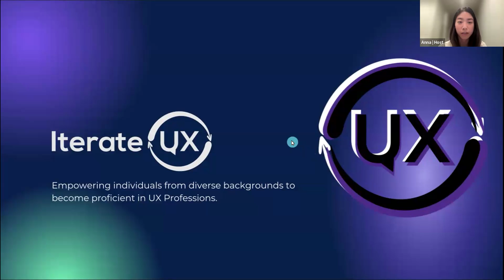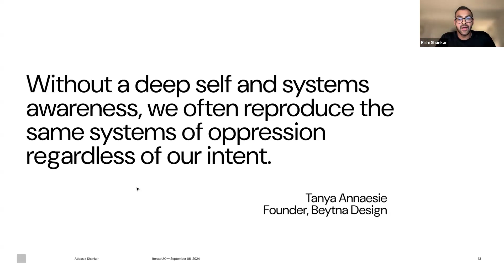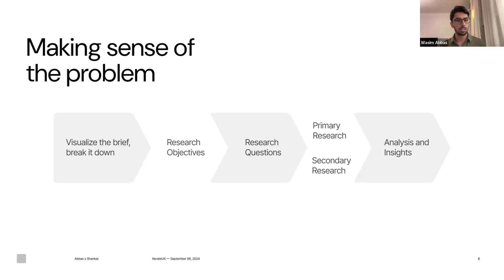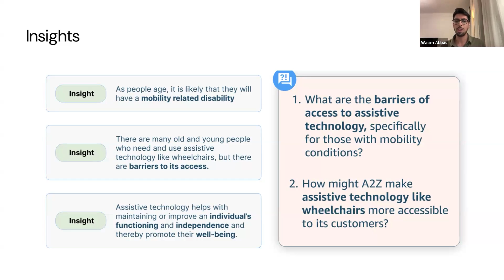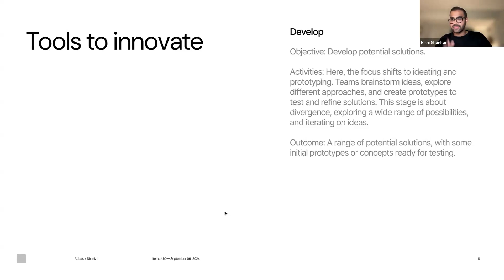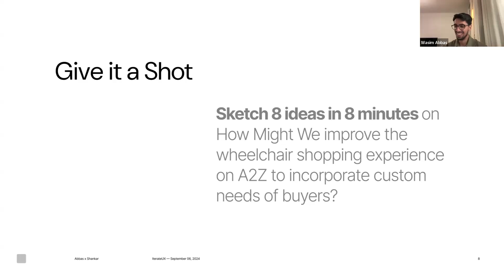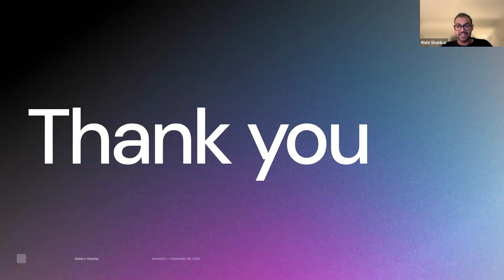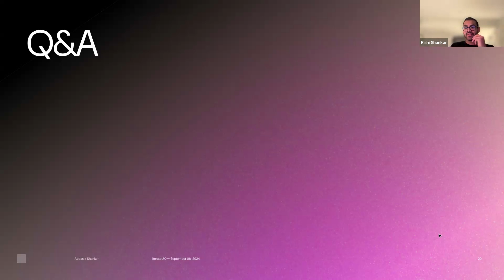UXDC Workshop 1Designing for Complexity: Navigating Systemic Challenges with Design Thinking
This hands-on session uses a strategic design approach to turn complex, 'wicked problems' into actionable solutions. We'll start with a case study to show how design thinking was applied successfully, emphasizing the importance of defining project scope and breaking down systemic issues into high-impact, quick-win solutions. Through interactive exercises, you'll learn to tackle systemic challenges with small, strategic moves, enhancing your design skills and making a tangible impact on your projects.

Speaker
* Rishi Shankar - Product Designer & Creative Strategist
* Wasim Abbas -Design Researcher & Strategist